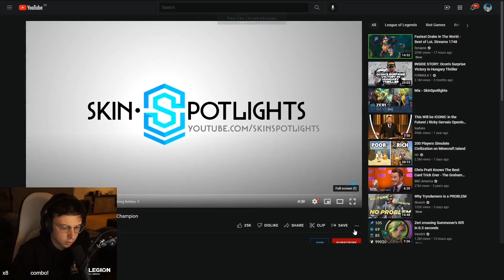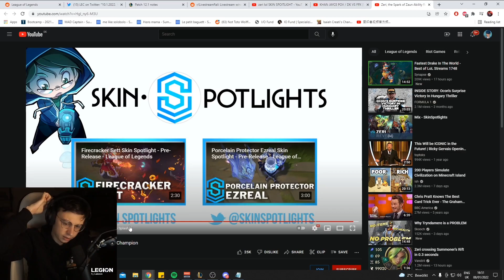Caedrel Reacts To ZERI's Abilities | New LoL Champ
👉 Open Me 👈